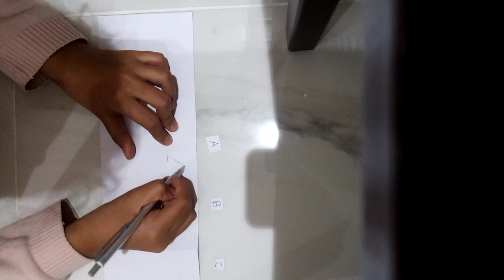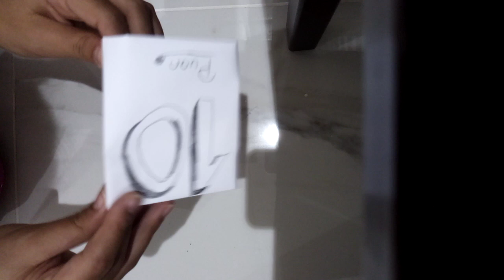Origami ile bowling 🎳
Bu videoda size origaminin eğlenceli yönlerinden birini göstermek istedim.